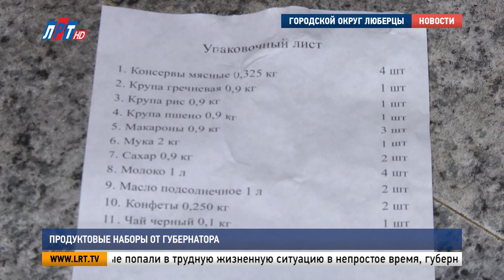Продукты от губернатора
1900 губернаторских наборов вручат нуждающимся семьям Люберец. По домам жителей товары первой необходимости развозят волонтеры, в числе которых специалисты социально-реабилитационного центра для несовершеннолетних.

Помощь подоспела, когда ее совсем не ждали. Меры социальной поддержки во время пандемии помогли матери троих детей Алисе Пушиной прокормить свою семью. Отличным подспорьем на ближайшее время стал и губернаторский продуктовый набор.

Алиса Пушина, жительница г. Люберцы:
"Я была очень удивлена, потому что я не успела заявление оформить. Так как я одна с тремя детьми, не работаю, мне это довольно сильно помогло. Дети едят, и кашу каждый день едят, и гречку, и макароны. Это все необходимое. Естественно, губернатору спасибо з а помощь такую, потому что много людей, который нуждаются .."

Получатели этой партии продуктовых наборов – малоимущие семьи. Для них в Люберцы поступило 1900 продуктовых наборов. 1,5 тысячи из них уже доставили получателям волонтеры из люберецкого социально-реабилитационного центра. Со многими адресатами соцработники уже давно знакомы, поэтому, отчасти, Александр Мацола все свободное время сейчас посвящает развозу гуманитарной помощи на добровольных началах.

Александр Мацола, волонтер люберецкого СРЦН:
"Кто, кроме нас? Нужно помогать не только в ЧС, но и в будни, если что-то где-то видишь. Это наш долг. Развозим продукты питания, бытовую химию. Безусловно, как и везде есть люди/, которые боятся заразиться. Основная масса готова помогать и сотрудничать хоть 24 часа.."

Крупы, растительное масло, макароны, мясные и рыбные консервы, сахар, кофе, чай и печенье. Содержимого одного продовольственного набора семье хватит на две-три недели. Порой, для людей, которые попали в трудную жизненную ситуацию в непростое время, губернаторский набор становится настоящим спасением.

Анна Отрокова,  специалист по социальной работе люберецкого СРЦН:
"Не все семьи находятся дома. Кто-то на даче находится, кто-то за город уехал. Если набор не будет доставлен по каким-либо причинам, то они получат этот набор в люберецкой соцзащите.."

Все заявки от жителей оперативно обрабатываются и оказывается помощь нуждающимся в социальной поддержке.